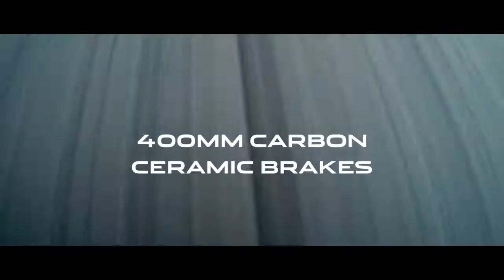New Jaguar XE SV Project 8 - The Spirit of Extreme Performance